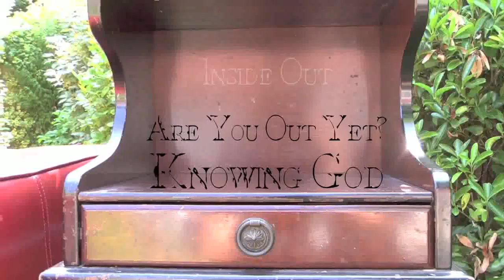Inside Out Bumper Are You Out Yet Knowing God